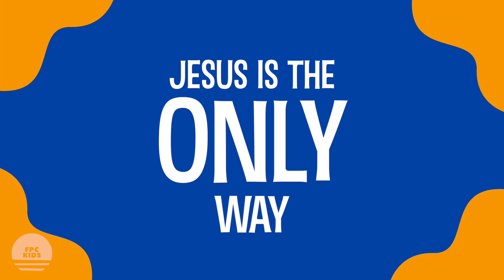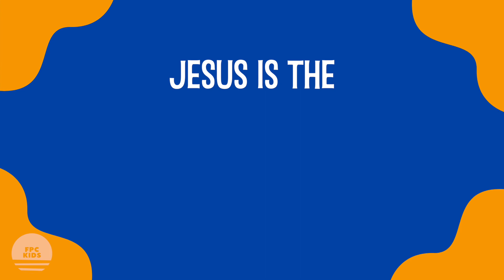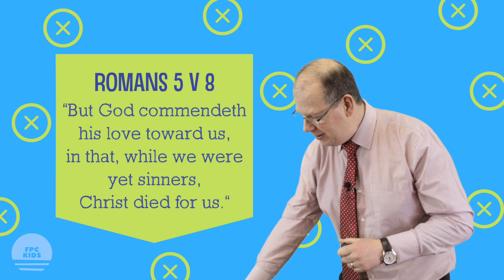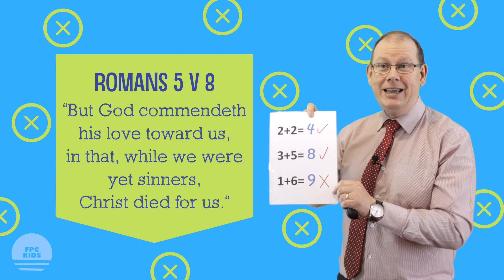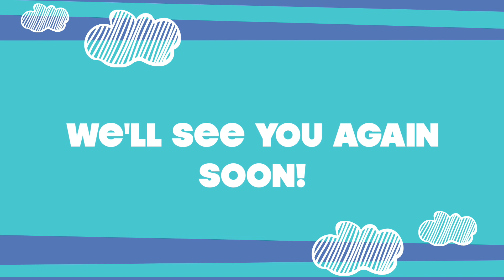KS2 School Assembly - Three Hidden Xs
This School Assembly video is all about 'Three Hidden Xs' ❌